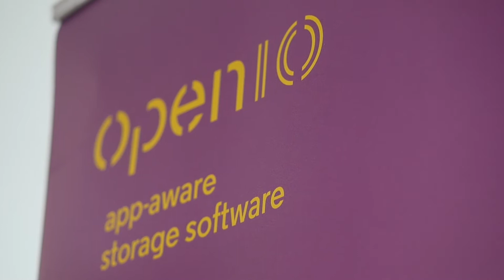OpenIO Summit '17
Thanks to everyone who helped make the first OpenIO Summit a very special and memorable day!